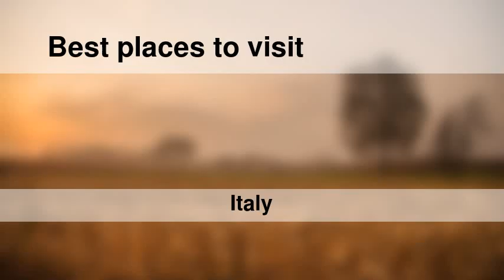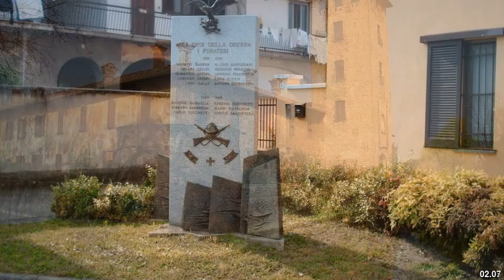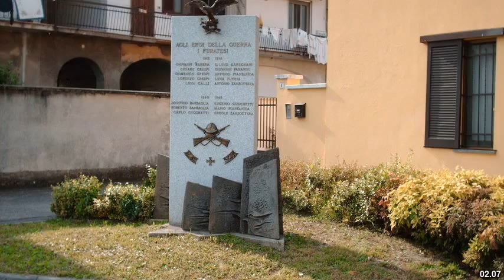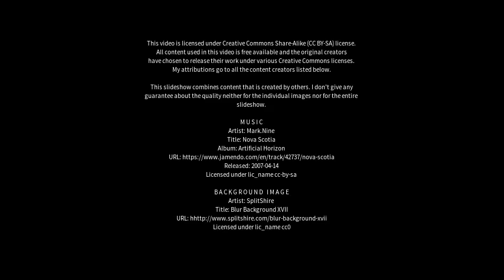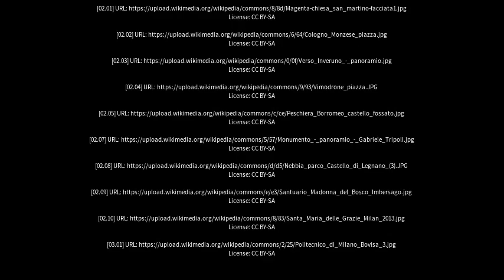Best places to visit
Best places to visit - Inveruno (Italy) Best places to visit - Slideshows from all over the world - City trips, nature pictures, etc.